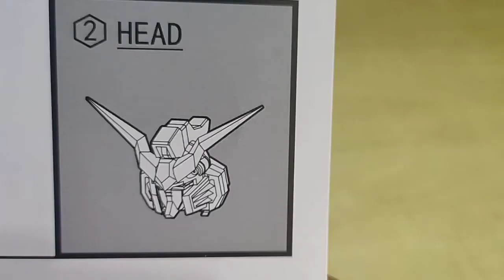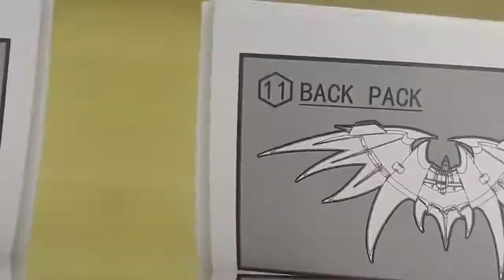SuperNova DeathScythe Hell Custom building process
It took me too long for me to post my video that suppose to be my holloween video😩😩😩

just happens that the recent video editing app in my phone is not working and mostly almost giving up

But luckily still have my videos and end up downloading a new app that helps me to make the video😊😊😊

It is so hard to manage everything at a single time so I hope that you will like my video.

As for now, just letting my build as it is as I am saving funds for my future dream... to become a custom builder..